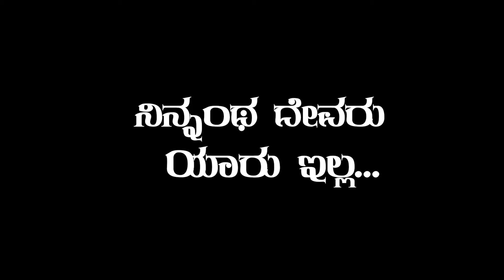ನಿನ್ನಂಥ ದೇವರು ಯಾರು ಇಲ್ಲ Kannada Christian Song | Vision TV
Kindly download our THE VISION TV APP

Our services
1.Christian marriage bureau
2. Business Centre to encourage the growth of Christian businesses
3. shoot and record on-site church messages and ads